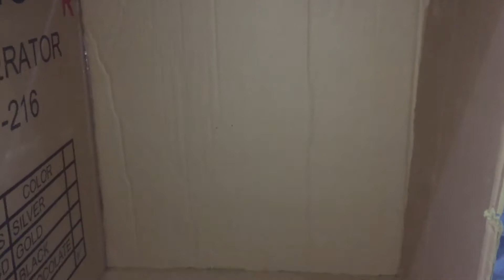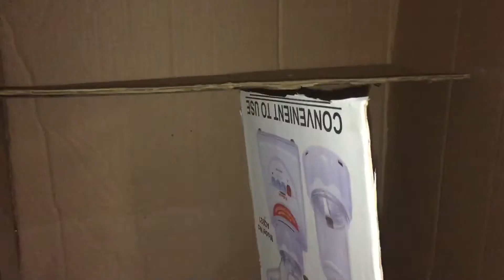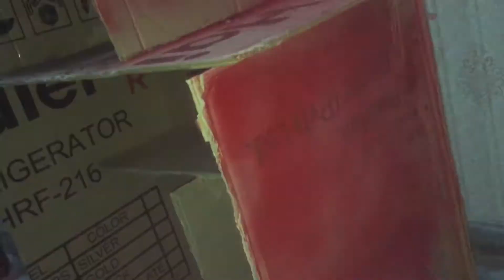DIY Miniature Doll House🏠 Doll House Making At Home|| Tutorial || Simple & Easy Tutorial|Stay Tuned